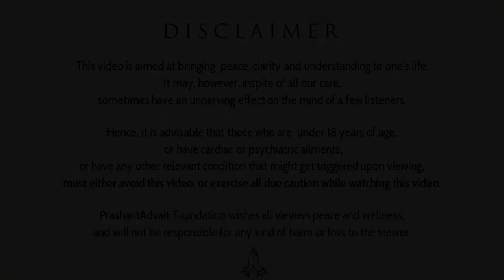On Sacrifice and planning || Acharya Prashant, with youth (2012)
Context:
~ Importance of Planning
~ What does mean to made a Sacrifies?